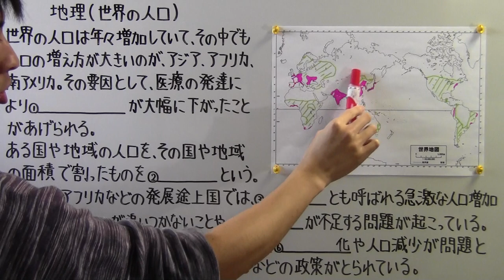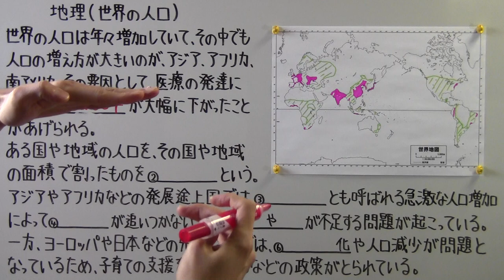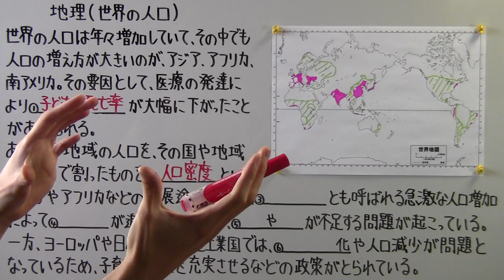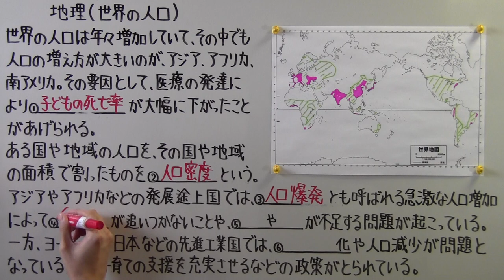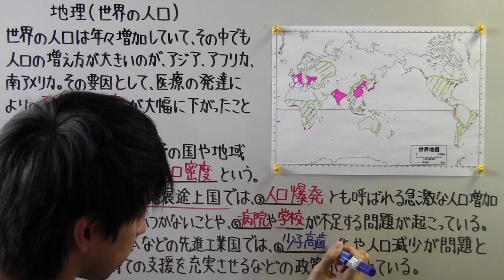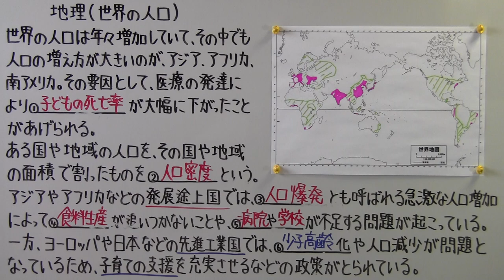【社会】 地理－４２ 世界の人口